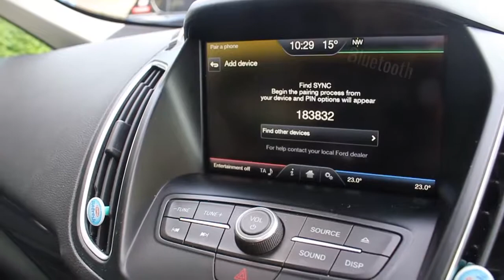Lawrence of Kemnay Ford Grand C-Max 2.0 TDCi Titanium